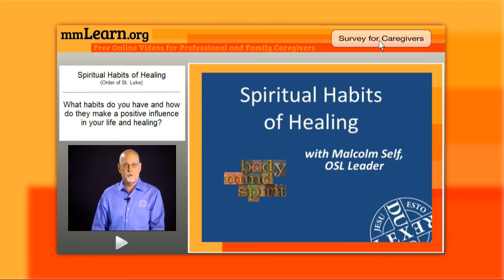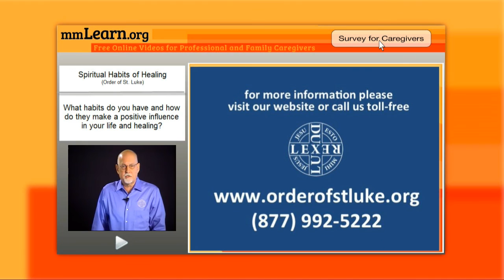Spiritual Habits of Healing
Nurturing your spirit is just as important as nurturing your body. You can begin to nurture your spiritual life by incorporating spiritual habits and exercises. It's never too late to learn spiritual habits which will change your life as well as those you encounter and those you love. International Order of St. Luke the Physician, An Ecumenical Ministry of Christian Healing